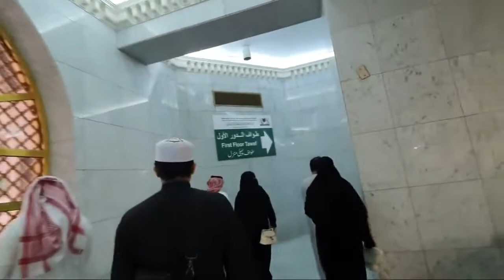Malam 15 sa'ban ⁉️ di masjid haram | pandemi sudah berlalu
Malam nisfu sa'ban bertanda pandemi sudah berlalu bersiap hidup normal kembali
feat AZZAIRICHANNEL